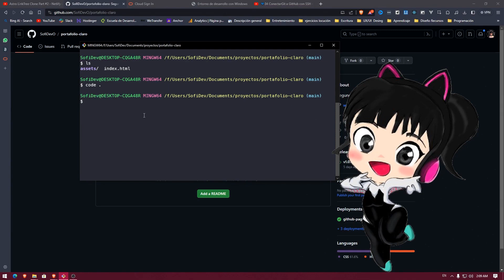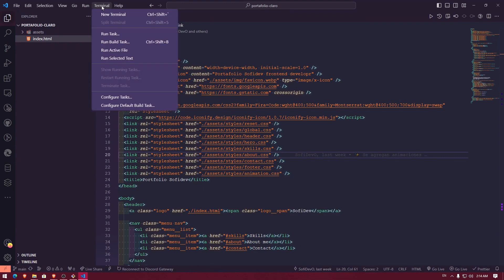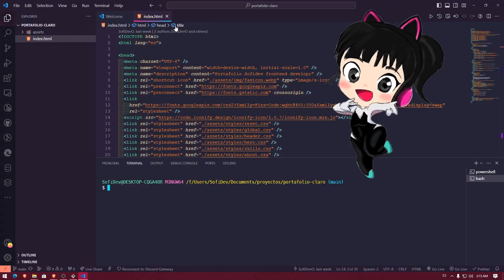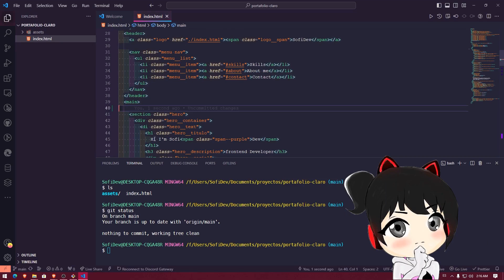🧡Integrate GitBash to VsCode